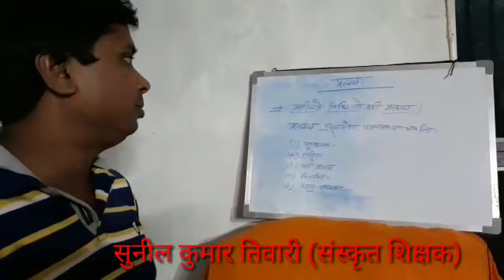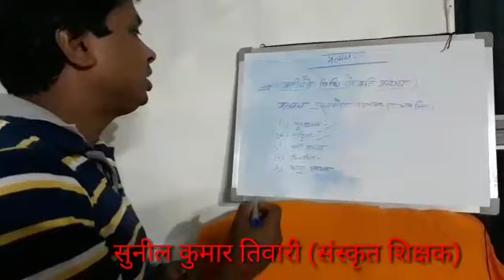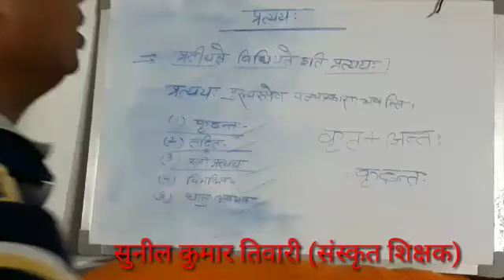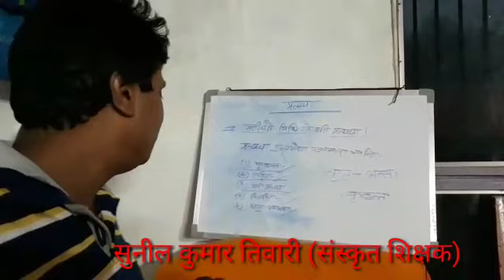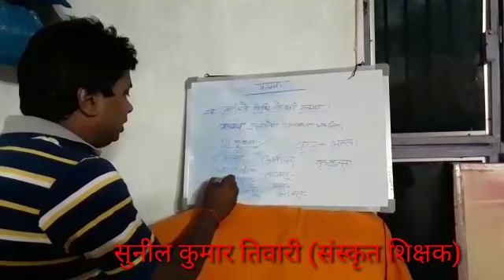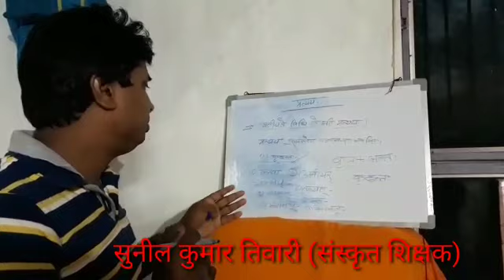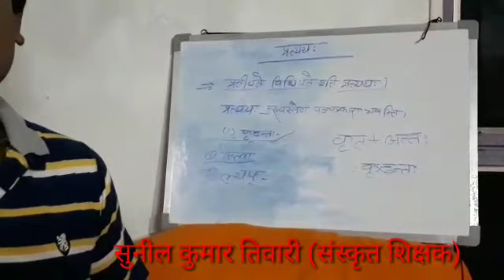STD-VIII, IX & X Sanskrit - (Prataya)CS DAV Public School, Motihari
By Mr. Sunil Kumar Tiwari- CS DAV Public School, Motihari